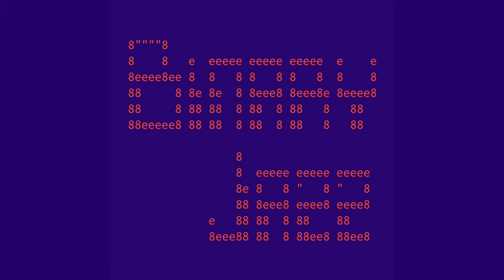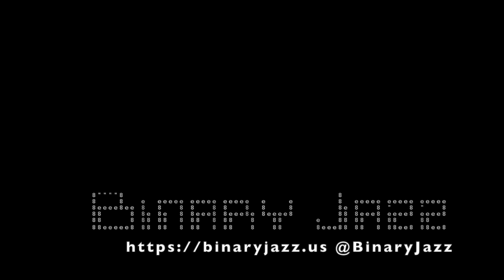Binary Jazz - Episode 1100101: Termagant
In this episode we talk about pets and loss, math, and anti-gantt-ers. Also Gary goes on a field trip and considers running.